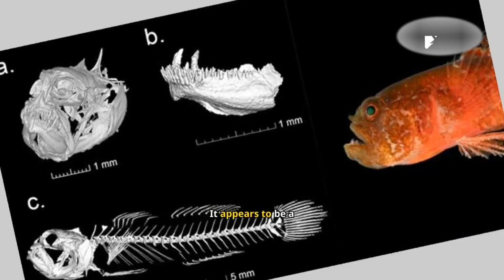New 'Grumpy' Fish Species Discovered In The Red Sea - VAXA Post